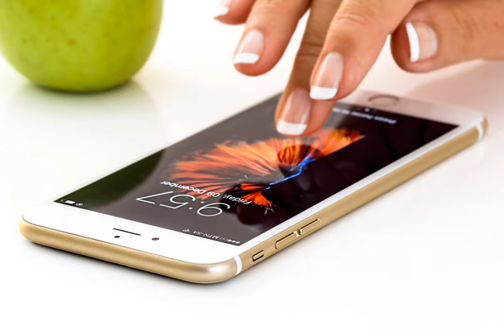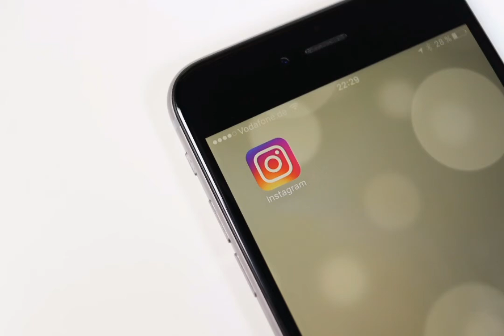இரண்டு கைகளும் விபச்சாரம் செய்கின்றது|| abdul basith moulavi || tamil bayan || short bayan